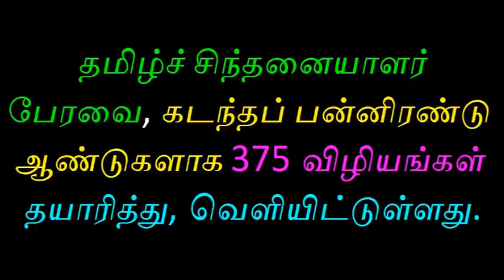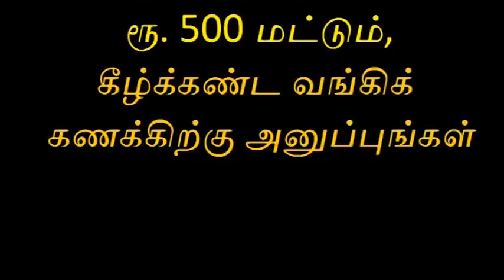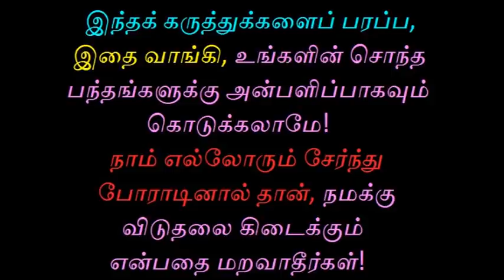தமிழ்ச் சிந்தனையாளர் பேரவையின் விழியங்கள் Pen Drive-இல்!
தமிழ்ச் சிந்தனையாளர் பேரவையின் விழியங்களில் 180 விழியங்கள் முதல் தவணையாக Pen Drive-இல் வெளியாகின்றன.